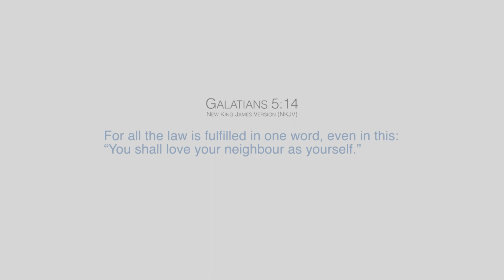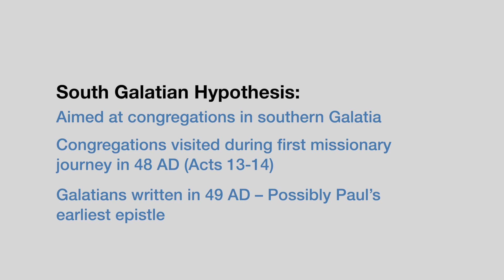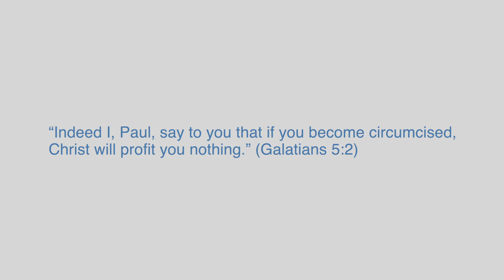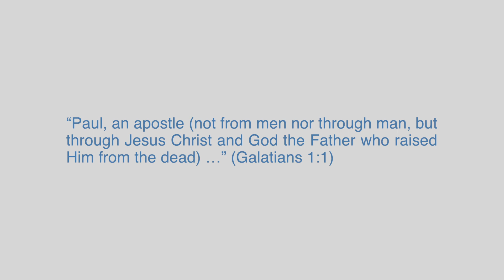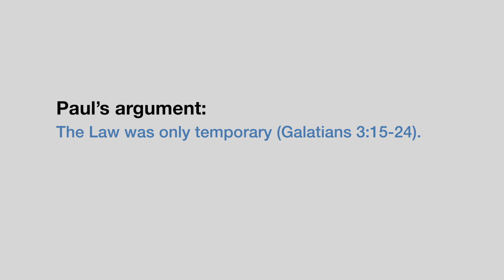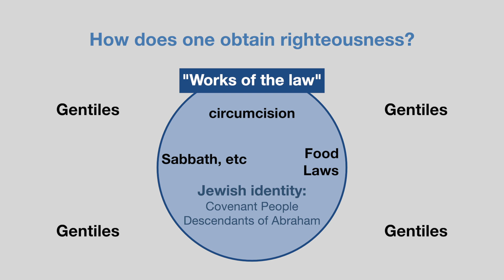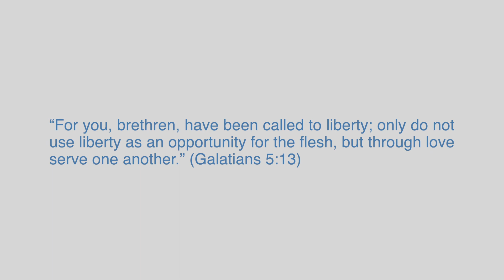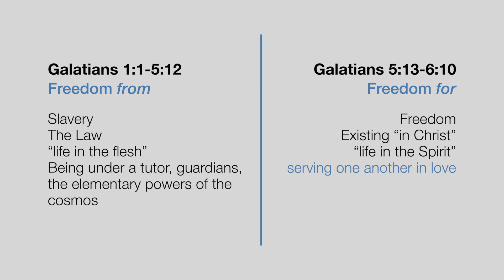New Apostolic Church Southern Africa |Behind the Word: "Christian love"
Galatians 5:14  (New King James Version)
𝐁𝐲 𝐤𝐞𝐞𝐩𝐢𝐧𝐠 𝐭𝐡𝐞 𝐜𝐨𝐦𝐦𝐚𝐧𝐝𝐦𝐞𝐧𝐭 𝐭𝐨 𝐥𝐨𝐯𝐞 𝐆𝐨𝐝 𝐚𝐧𝐝 𝐨𝐮𝐫 𝐧𝐞𝐢𝐠𝐡𝐛𝐨𝐮𝐫, 𝐰𝐞 𝐚𝐫𝐞 𝐟𝐮𝐥𝐟𝐢𝐥𝐥𝐢𝐧𝐠 𝐛𝐨𝐭𝐡 𝐭𝐡𝐞 𝐥𝐚𝐰 𝐚𝐧𝐝 𝐭𝐡𝐞 𝐠𝐨𝐬𝐩𝐞𝐥.
For all the law is fulfilled in one word, even in this: “You shall love your neighbour as yourself.”